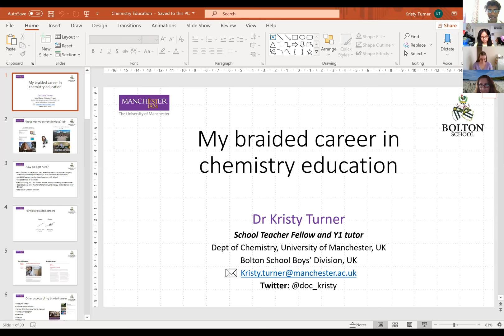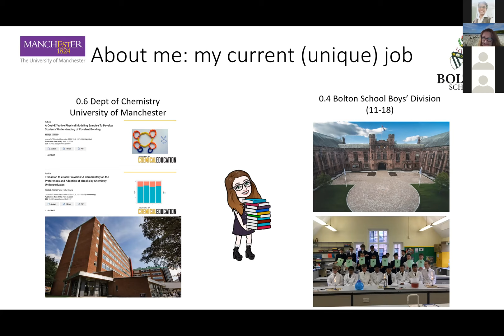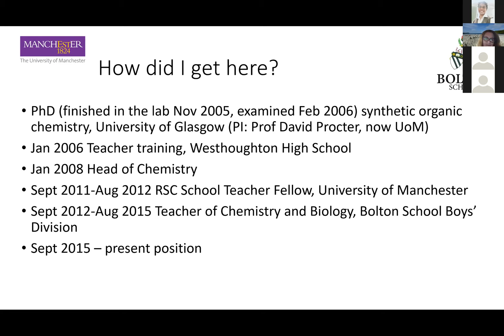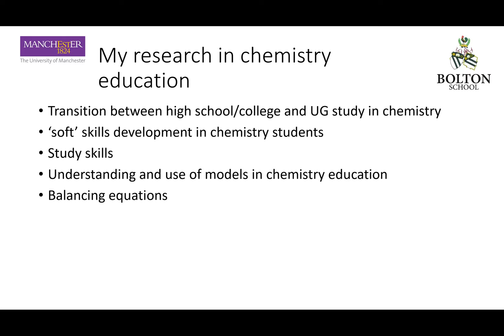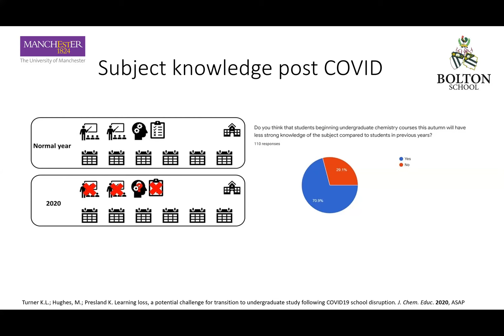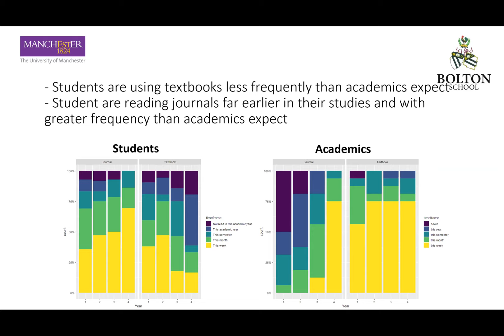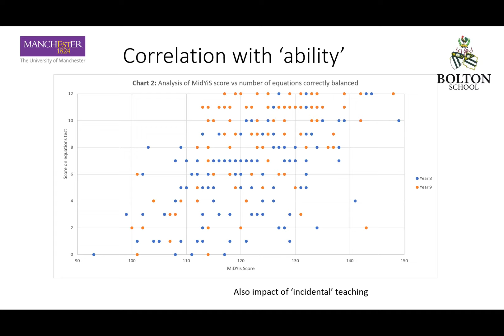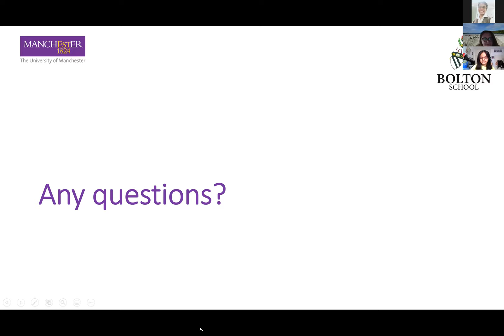Meet a Chemistry Academic 2020 - Chemical Education - Dr. Kristy Turner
Lecture talk & Q/A session for Chemical Education by Dr. Kristy Turner in the "Meet a Chemistry Academic Event" organized by the Chemistry Society & the Chemistry PASS Scheme at The University of Manchester.